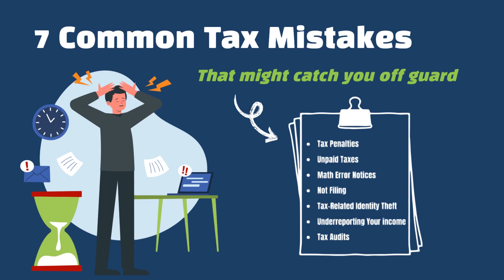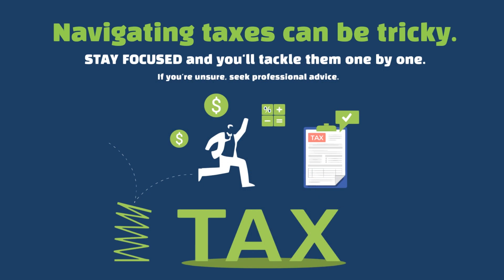7 Tax Mistakes To Avoid In 2024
Avoid the tax-time pitfalls! Understanding these common tax mistakes can lead to a smoother tax filing experience, putting more money back in your pocket. Stay informed, save money, and ace your tax game this year!